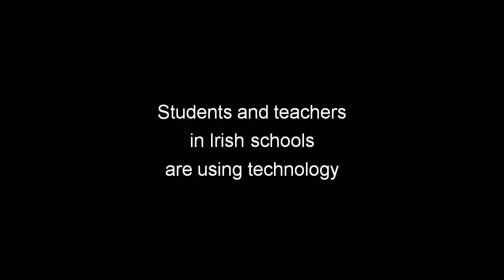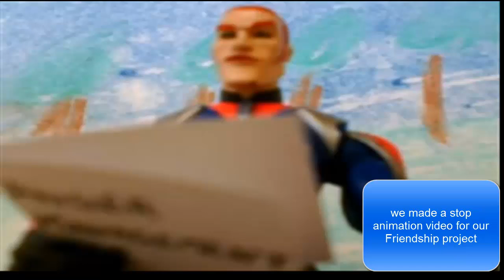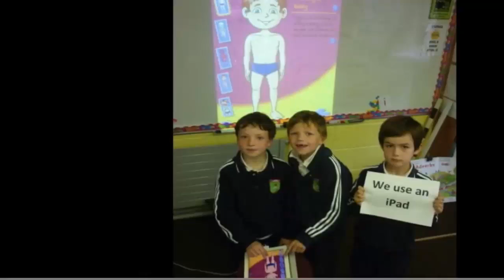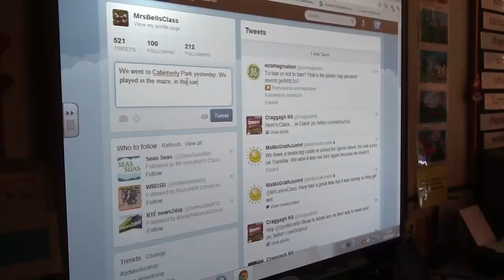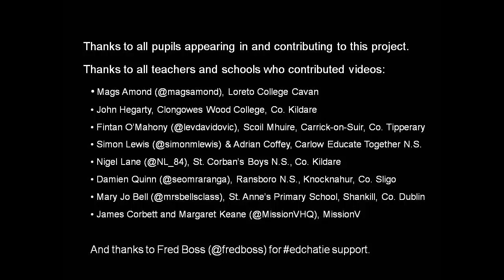New ways of learning: Ireland 2012